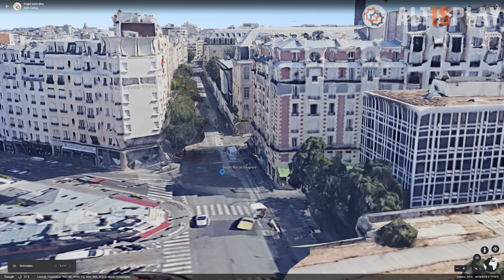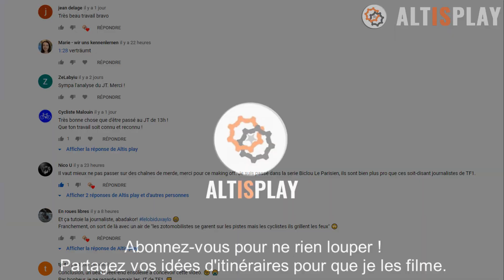Interview avec TF1 en coulisse sur le rue de Vaugirard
📝Description
Une analyse de la Rue de Vaugirard qui n'est pas encore terminé une nouvelle analyse suivre une fois que celle-ci sera terminé!

💲Pour me soutenir :
(C'est comme tipeee mais sans shitstorm)
(C'est pour encourager mon travail et pas les propos des fondateurs)
(Pour me soutenir à partir de la chaine Youtube)

⚙️Pour retrouver mon travail :
(retrouvez les articles, et votez pour les prochaines vidéos)

🔖Chapitrage :
0:00 Introduction
0:46 Analyse Rue de Vaugirard
5:36 Débrief interview Vaugirard
12:39 analyse retour

🌐Les sources:
Le JT de 20h complet plus analyse:

Musique
early-morning-vibes

Sources:
Droit à l'image

Edit:14/12/2021